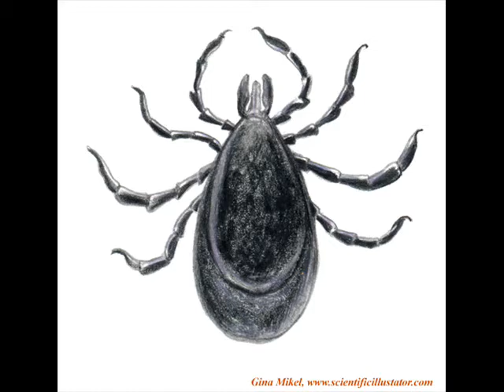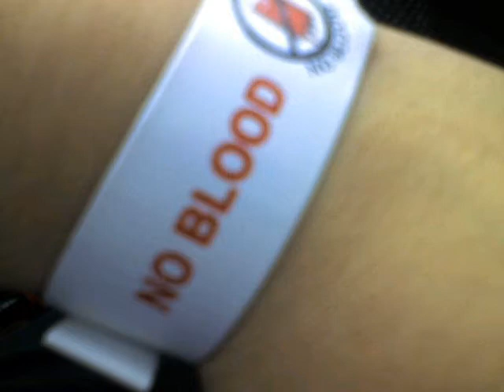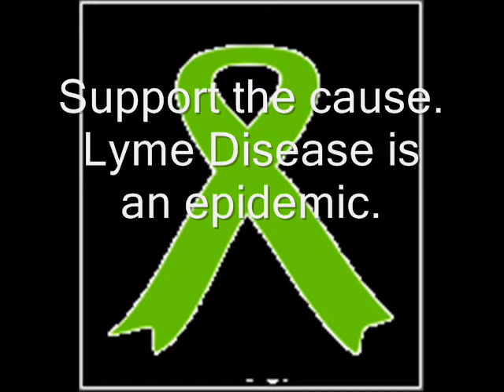Life v. Lyme (youtube edit)